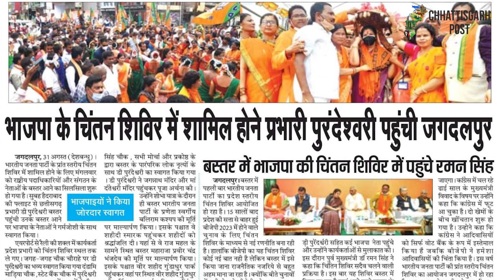थूक की राजनीती और डी पुरंदेश्वरी | Manish Kumar | Chhattisgarh Post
छत्तीसगढ़ की भाजपा प्रभारी डी. पुरंदेश्वरी ने मुख्यमंत्री भूपेश बघेल और उनके मंत्रिमंडल को लेकर विवादास्पद बयान दिया है. छत्तीसगढ़ के जगदलपुर में चल रहे भाजपा के चिंतन शिविर की समाप्ती के मौके पर डी पुरंदेश्वरी ने भाजपा कार्यकर्ताओं को संबोधित करते हुए कहा कि, ‘अगर आप पीछे पलटकर थूकेंगे भी तो इसमें भूपेश बघेल और उनका पूरा मंत्रिमंडल बह जाएगा’. पुरंदेश्वरी के इस विवादास्पद बयान के बाद मुख्यमंत्री भूपेश बघेल ने पलटवार करते हुए कहा कि, ‘मैं इस बयान पर क्या प्रतिक्रिया दूं. मुझे नहीं पता था कि भारतीय जनता पार्टी में आने के बाद पुरंदेश्वरी की मानसिक स्थिति इस स्तर पर आ जाएगी. फ़िलहाल वरिष्ठ पत्रकार विभांशु दिव्याल जी का लिखा सार्थक हो रहा है।